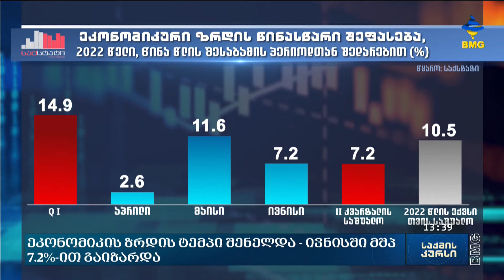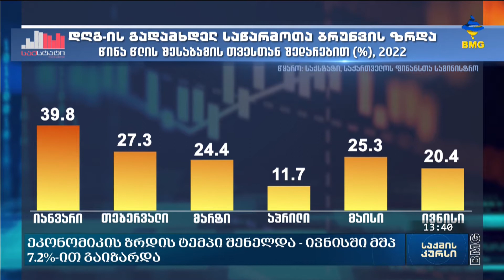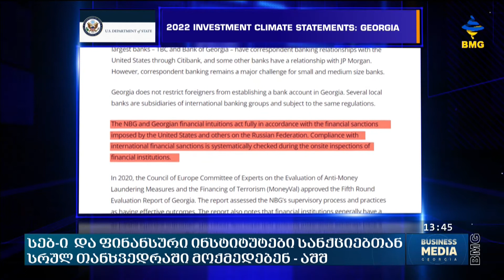საქმის კურსი - 29.07.2022_13:40 - გადაცემა სრულად